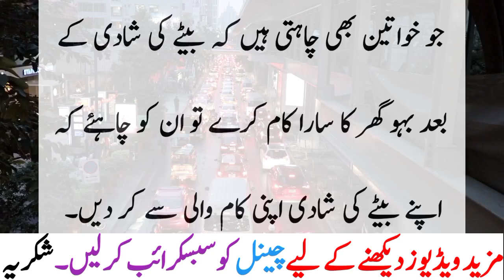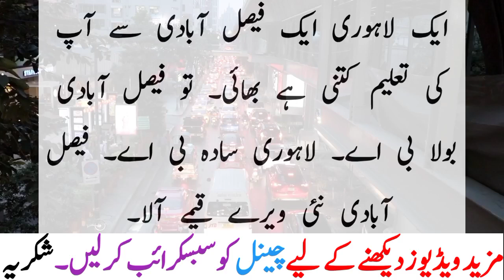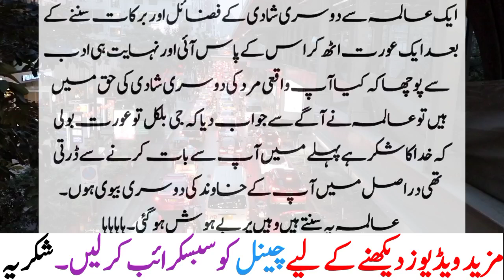Dusry Shadi Ki Baat Sun Ker Aurat Kia Boli Funny Jokes Urdu Lateefay By Saad Tv Urdu 2024